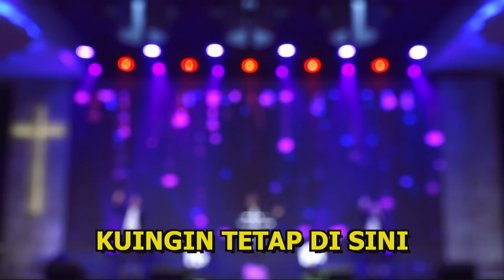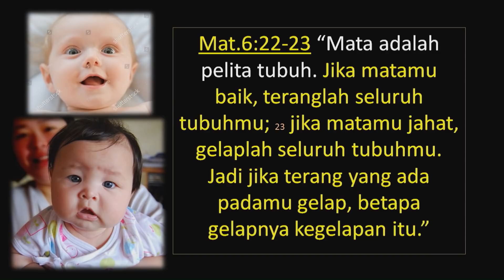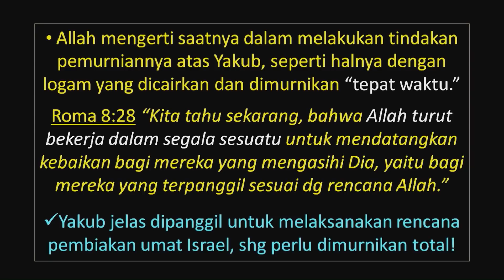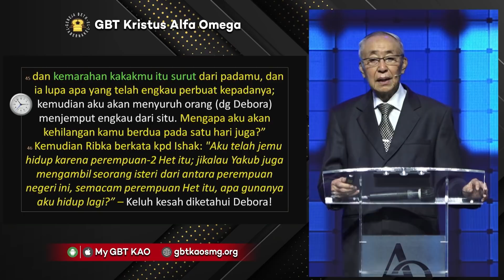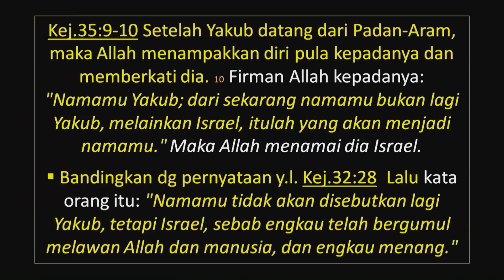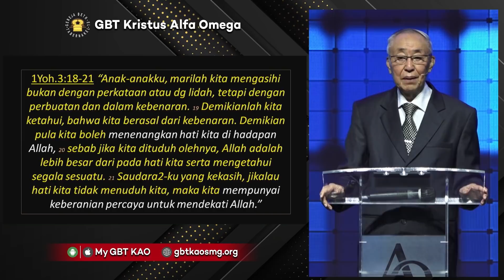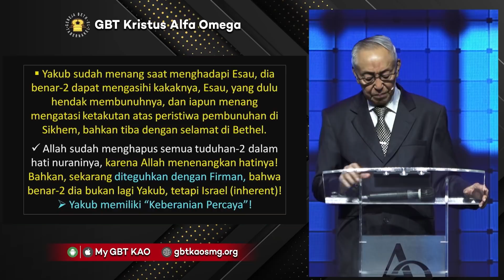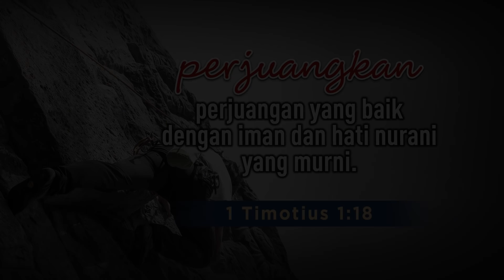Pdt. Ir. Timotius Subekti - "PERBAIKI GAMBAR DIRIMU!" - 26.11.2021 - IBADAH PA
Tuhan memberkati..!!

No.Rek.GBT KAO :
BCA Pemuda  Semarang

Bahan Pendalaman Alkitab 26 November 2021 :
Perbaiki Gambar Dirimu!
Murnikan Hati Nuranimu!

• Salah satu gangguan kemajuan rohani orang percaya adalah gambar dirinya dirusakkan oleh Iblis, si pendakwa itu! Ditambah lagi dengan suara orang banyak yang mencap/stigma keburukan masa lalunya.
•  Tak dapat disangkal, begitu berdosa, maka roh penuduh dengan gencar menyerang, sehingga seseorang menjadi “Penakut” atau “Minder.” Imannya kepada Yesus sebagai Juru-Pelepas dikotori & hati nurani belum murni, sehingga berakibat imannya kandas – Rohani menjadi macet!

Allah mengerti saatnya dalam melakukan tindakan pemurniannya atas Yakub, seperti halnya dengan logam yang dicairkan dan dimurnikan “tepat waktu.”
 Yakub jelas dipanggil untuk melaksanakan rencana pembiakan umat Israel, sehingga perlu dimurnikan total!

Itulah sebabnya, sebelum Yakub mengalami konfirmasi ulang tentang kepribadiannya – gambar dirinya lebih dimurnikan, maka tindakan ini terjadi!